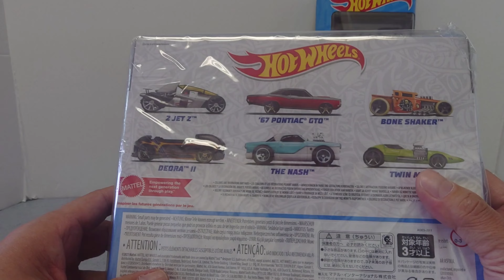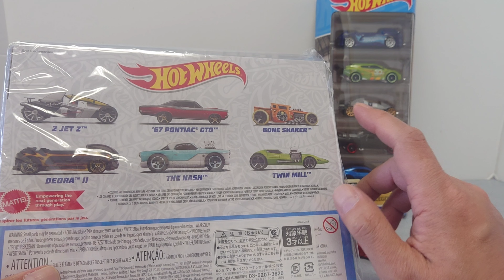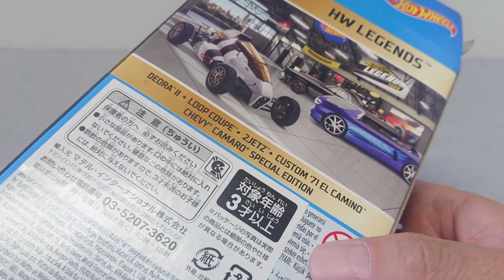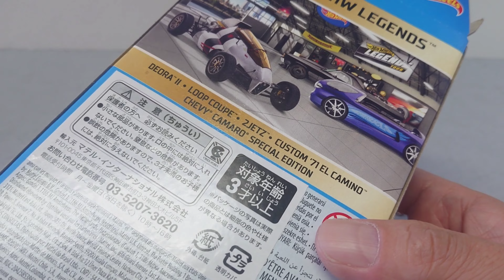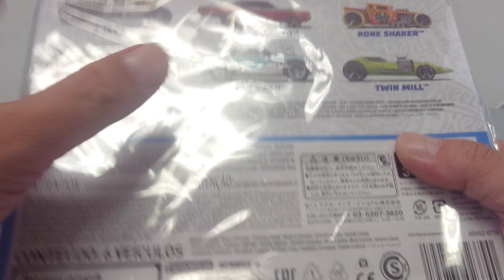歓喜！やっと今年度版のホットウィール5パックが手に入りました･･･しかもレジェンド！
よく考えたら安いよね。